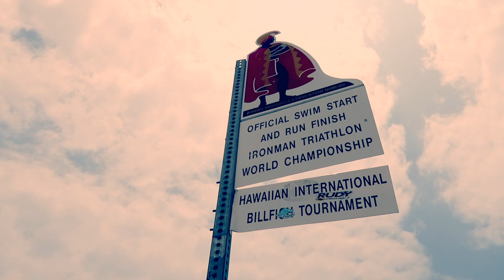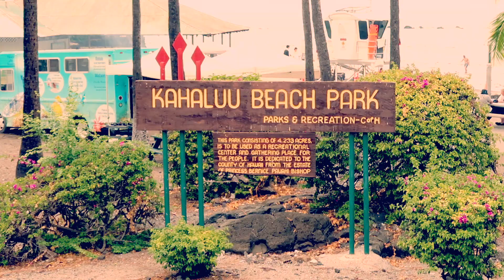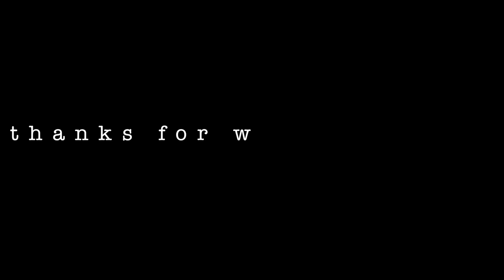KONA HAWAII TRIP VLOG | Chloe Darling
Here's a little glimpse into my VERY short but lovely weekend in Kona!

Dream- Priscilla Ahn

Little Lion Man- Mumford & Sons